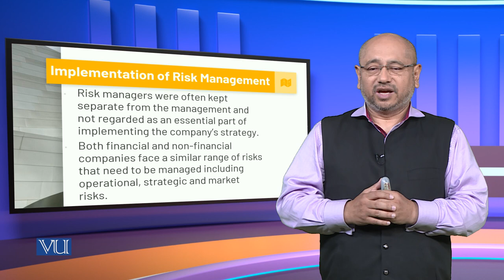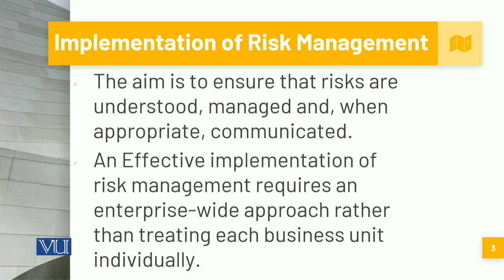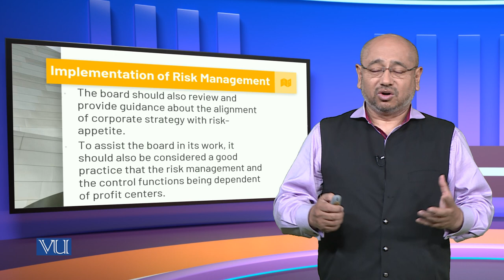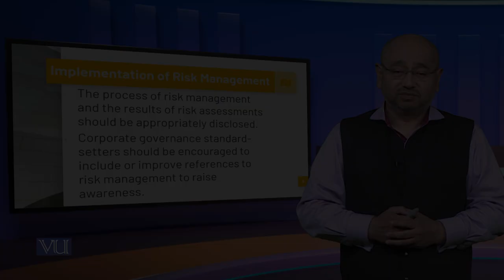Issues of Governance Related to Implementation of Risk | Corporate Governance | MGT717_Topic174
Topic174 - Issues of Governance Related to Implementation of Risk Management,